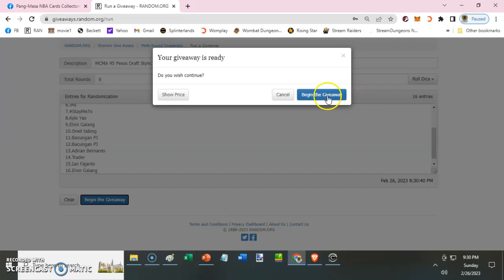MCMA 95 Pesos Draft Style: PART 45